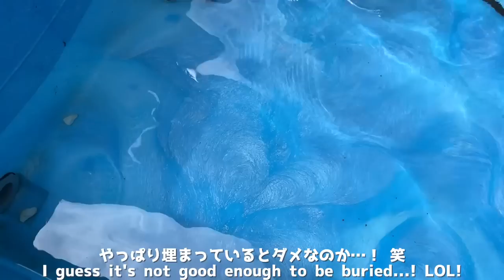マグロ色とサーモン色の新鮮野菜に戸惑いを隠せないカワウソ 笑 Otter puzzled by tuna- and salmon-colored vegetables